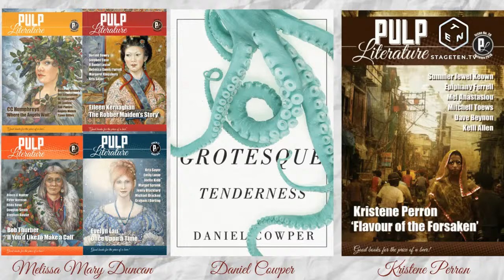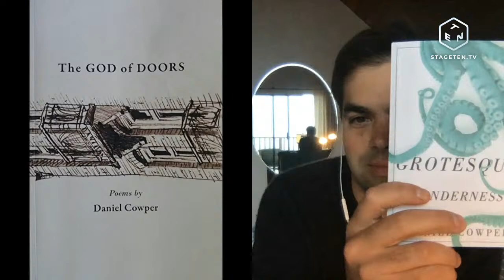Pulp Literature Press Pandemic Reading Series - episode 15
Join us for readings by authors Daniel Cowper and Kristene Perron, and live painting from Melissa Mary Duncan!

'Flavour of the Forsaken' by Kristene Perron, Pulp Literature Issue 20, Autumn 2018

Covers by Melissa Mary Duncan are Pulp Literature Issues 1, 5, 12, 21, and Allaigna's Song: Overture and Allaigna's Song: Aria.  See them all in our bookstore

Fantasy artist and illustrator Melissa Mary Duncan lives in New Westminster, BC, with her husband, author dvs Duncan. An avid historic re-enactor, neo-Edwardian, and wishful thinker, Melissa has a passion for life, learning, and the creative process. She has had numerous solo exhibitions and her art has found homes in private collections from Japan to Great Britain. Her book, Faye — the Art of Melissa Mary Duncan, was released in 2013 and is available for sale through her website. Her paintings The Beer Fairy, Fondly Remembered Magic, The Storyteller, and Frost and Snow have graced the covers of Pulp Literature. She is the cover artist for Allaigna’s Song: Overture and Allaigna’s Song: Aria, both from Pulp Literature Press. Find more of her beautiful paintings at melissamaryduncan.ca.

Daniel Cowper is one of the poetry editors for Pulp Literature. His own poetry has appeared in literary publications in Canada, the US, and Ireland, and in 2017 his poetry was longlisted for the CBC Poetry Prize. He is the author of The God of Doors, which won the Frog Hollow Press Chapbook Contest in 2016, and Grotesque Tenderness, a collection of poetry published in 2019 by McGill-Queen’s University Press.